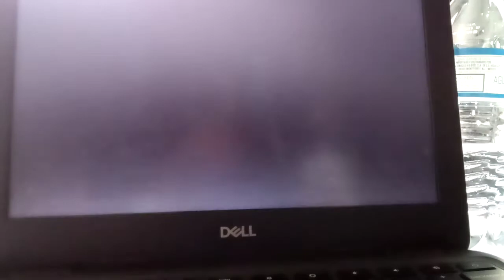imagine math post test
Sorry no desciton